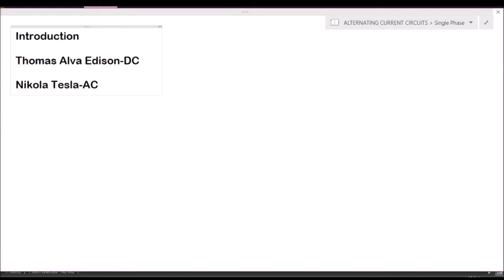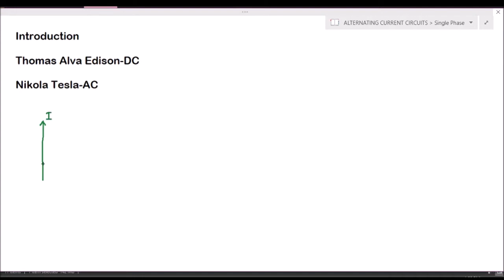ALTERNATING CURRENT- SINUSOIDAL WAVE